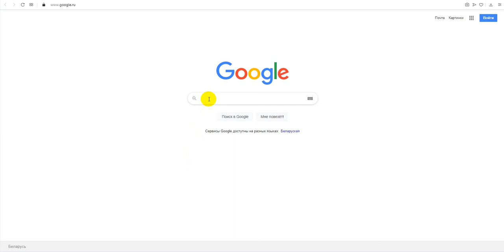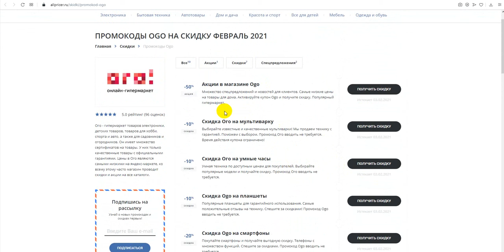Промокод Ogo на скидку - Купоны Ого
Получаем промокод на Ogo: промокод Ogo, скидки и акции. Как получить промокод Ogo? Поиск промокодов Ogo можно на сайте, ссылка выше в описании! Для активации необходимо нажать "открыть промокод Ogo", либо получить скидку для интернет-магазина Ogo.
Промокоды Ogo на скидку - активируйте, время действия промокодов ограничено! Предложения постоянно обновляются!